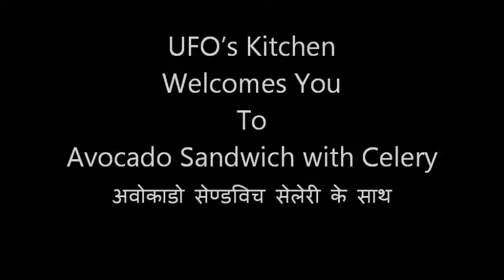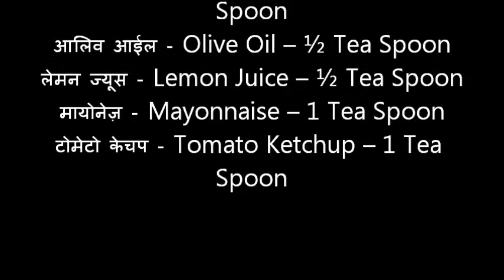Avocado Sandwich with Celery अवोकाडो सेण्डविच सेलेरी के साथ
Today we are making Avocado Sandwich with Celery.

Ingredients:

Sandwich Bread – 4 slices
Avocado – 1
Celery – 1/2 Stick
Onion – 1 small chopeed
Tomato – 1 small
Coriander Leaves – small bunch
Salt – ½ Tea Spoon
Black Pepper – ¼ Tea Spoon
Olive Oil – ½ Tea Spoon
Lemon Juice – ½ Tea Spoon
Mayonnaise – 1 Tea Spoon
Tomato Ketchup – 1 Tea Spoon